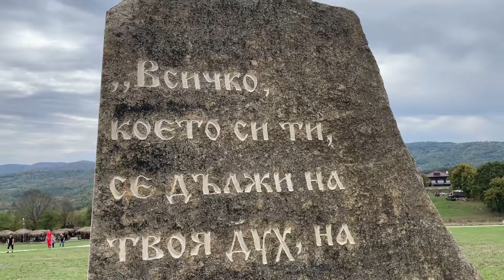КУЧЕТО МИ КРАДЕ ОТ ДЯДО...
🤖 Купете Крипто лесно и бързо през Altcoins.bg, Използвайте линк-а и код-а ми за 0.4% отстъпка
🤖 Altcoins.bg код 👉 drumev